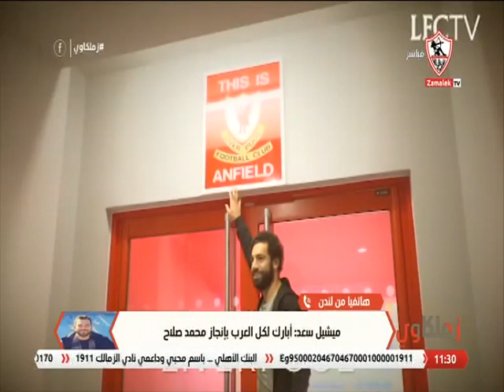ميشيل سعد: الصحافة الإنجليزية تدعم محمد صلاح بقوة في سباق أفضل لاعب في العالم - زملكاوى